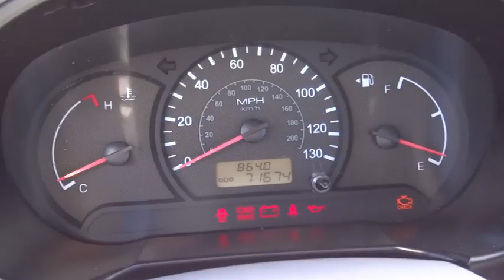2004 Hyundai Accent Reno, Carson City, Northern Nevada, Sacramento, Elko Reno NV 4U291730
2004 Hyundai Accent Base - Stock#: 4U291730 - VIN#: KMHCF35C64U291730

GREAT MILES 71,665! Accent trim. FUEL EFFICIENT 33 MPG Hwy/29 MPG City! 5 Star Driver Front Crash Rating. CLICK ME!br /br /KEY FEATURES INCLUDEbr /Bucket Seats, Front Disc/Rear Drum Brakes. br /br /EXPERTS ARE SAYINGbr /5 Star Driver Front Crash Rating. 4 Star Passenger Front Crash Rating. Great Gas Mileage: 33 MPG Hwy. br /br /MORE ABOUT USbr /At Lithia Chrysler Jeep of Reno our first and foremost goal is to make your car-buying and ownership experience better than any other you've had near Carson City, Auburn CA, Sparks and beyond. And prepare to have your expectations exceeded. br /br /Fuel economy calculations based on original manufacturer data for trim engine configuration. Please confirm the accuracy of the included equipment by calling us prior to purchase. br /